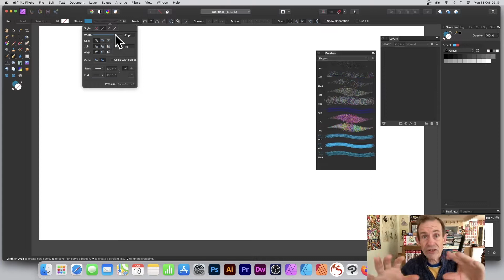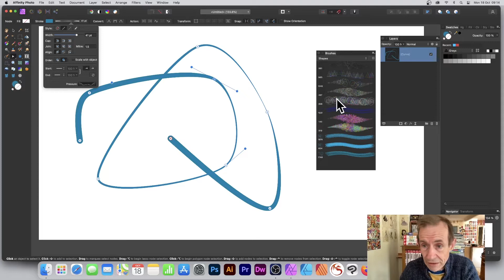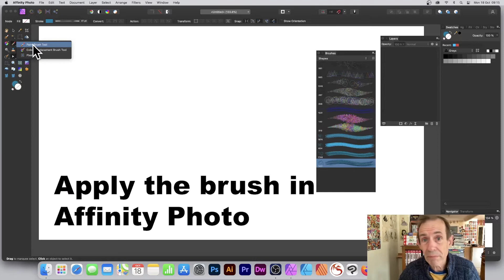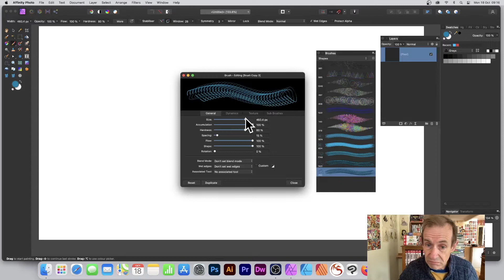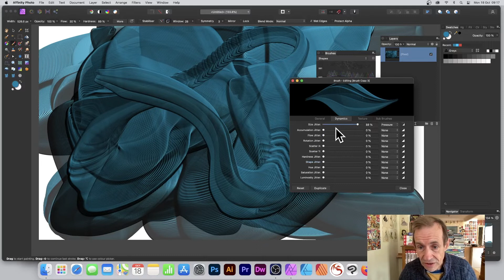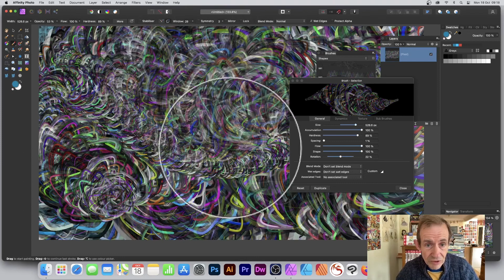Make YOUR brushes come alive in Affinity Photo (pen tool brush strokes)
How to make your brushes come alive by using a simple technique to create new unique designs in seconds - Brushes from pen tool paths in Affinity Photo, how to
0:00 Start of brushes tutorial
0:50 Add points
1:20 Modify pressure
2:200 Keep the brushes alive via presets
3:30 Flowing design
4:57 Add color variation